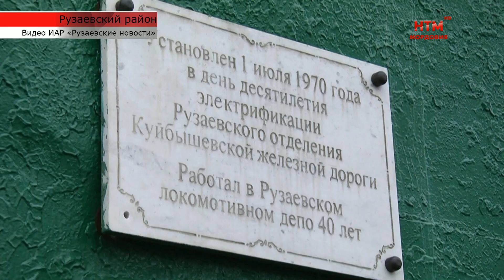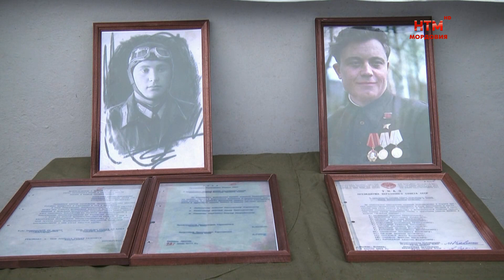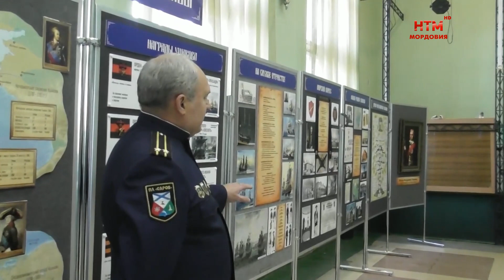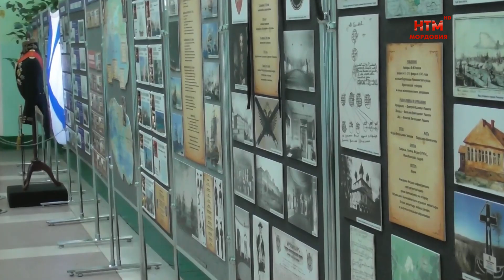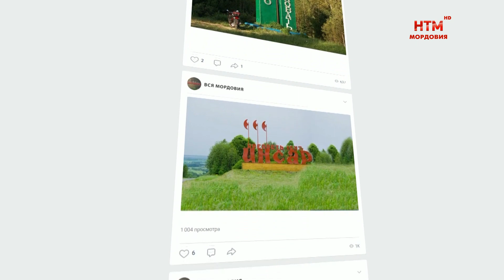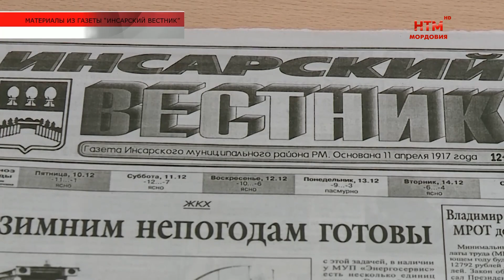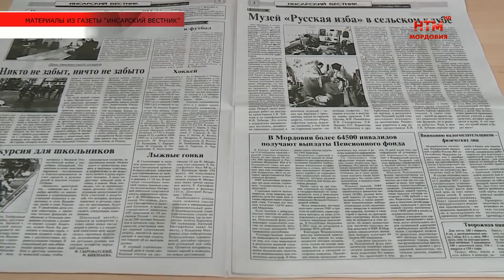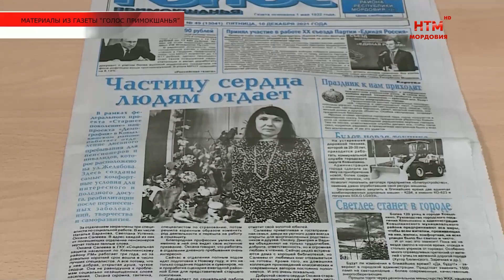Вся Мордовия. Выпуск 31. От 15 декабря 2021 года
Вся Мордовия от 15 декабря 2021 г.

-  История мужества в лицах. В Рузаевке на стене музея локомотивного депо были открыты мемориальные доски Героям Советского Союза.
-  День героев Отечества. В честь этого события в Рузаевке прошли патриотические мероприятия.
-  Непобедимый адмирал. В Темникове подвели итоги 20-летия со дня прославления Федора Ушакова.